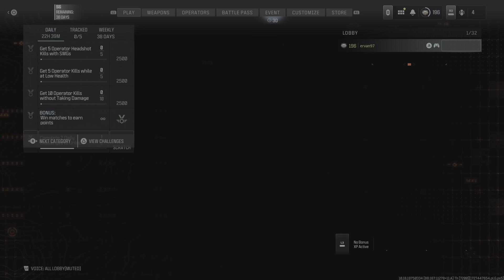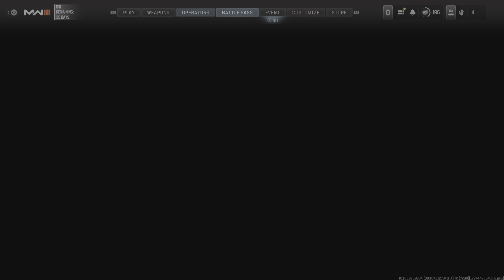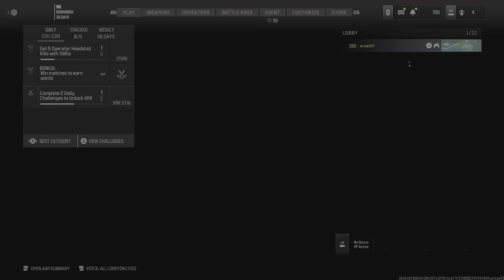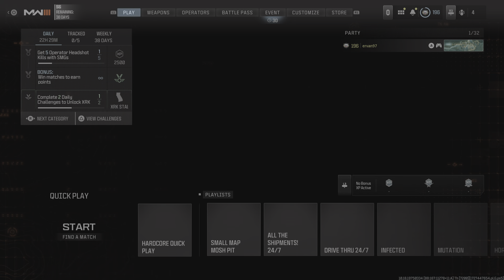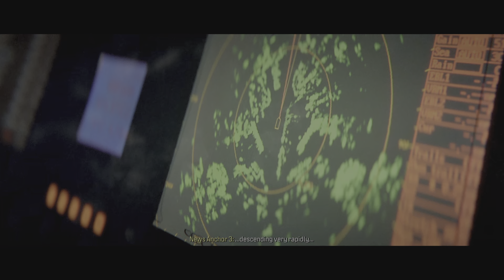Call of Duty_20240929023438